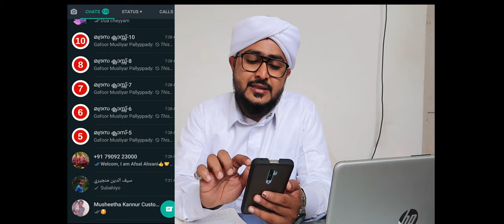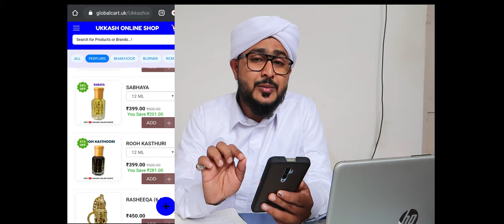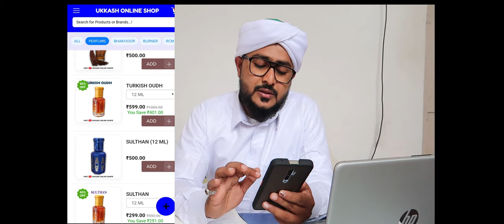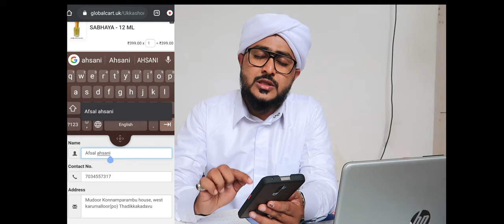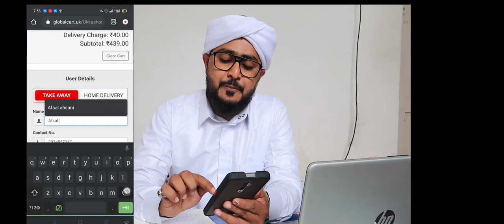WEBSITE LUANCHING | Ukkash Oudh Mahal & White Collections | Ukkash Online Shop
🚦instagram ഉള്ളവർ  follow ചെയ്തിട്ട് പോണേ 🥰

ഇസ്ലാമിക ക്ലാസുകൾ,  ആരോഗ്യ ക്ലാസുകൾ,  മോട്ടിവേഷൻ ക്ലാസുകൾ,ഇസ്ലാമിക ചരിത്രങ്ങൾ, ഗുണപാഠ കഥകൾ,ഉപകാരപ്രദമായ ട്രാവൽ വ്ലോഗുകൾ തുടങ്ങിയ എല്ലാം ഈ ചാനലിലൂടെ നിങ്ങളിലേക്ക് എത്തിക്കുന്നു...

 (only mail or watsupp no call)

Afsal Aluva

M h a Ahsani